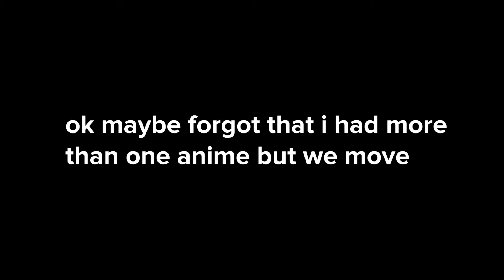no rage in chat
why are you reading this? are you in love with me or something you sussy baka? what? you wanna make out with me? okay go ahead but i don't want you to or anything idot 🙄